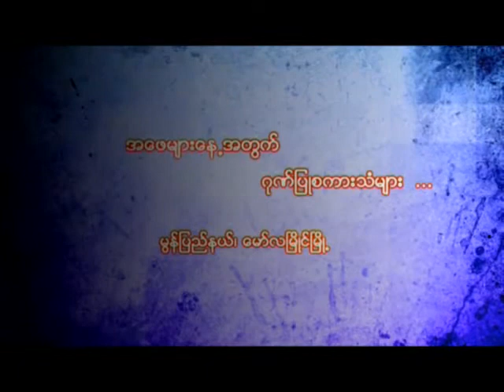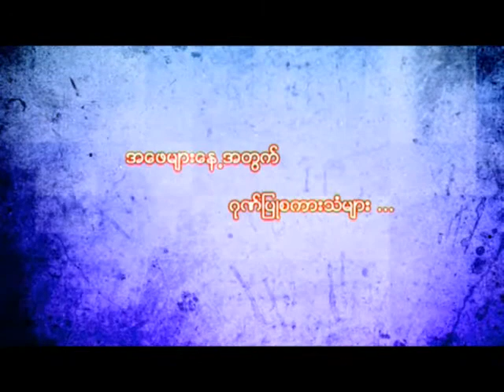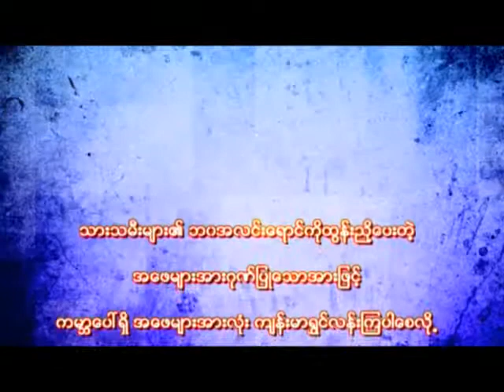MLM_father_day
အေဖမ်ားေန႔အတြက္ ဂုဏ္ျပဳစကားသံမ်ား. မြန္ျပည္နယ္၊ ေမာ္လျမိဳင္ျမိဳ႕